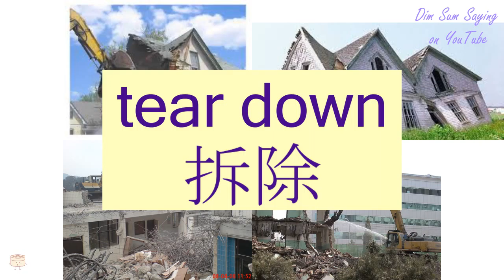"TEAR DOWN" in Cantonese (拆除) - Flashcard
"TEAR DOWN" in Cantonese (拆除) - Flashcard. Additional information about the word: demolish,remove.